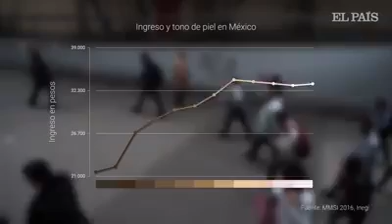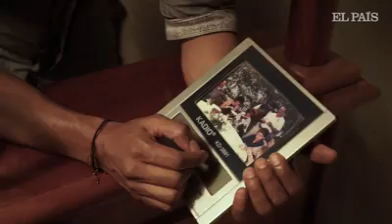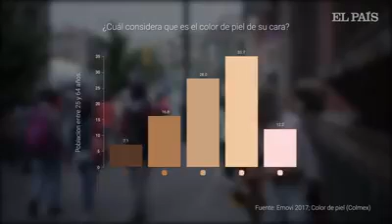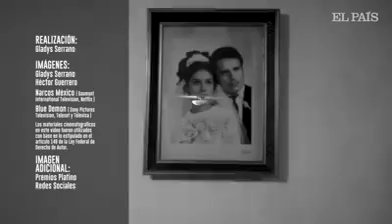Racismo en México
DeOficio Social México La evidencia estadística sobre el aumento de la discriminación por el color de piel y sus efectos en la vida de los mexicanos es abrumadora, sin embargo, en el país latinoamericano apenas se empieza a hablar de este problema. A su consideración.